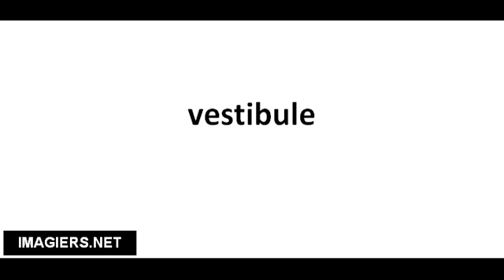Cómo pronunciar vestibule